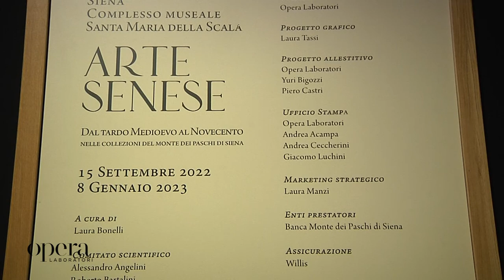Arte Senese, dal tardo Medioevo al Novecento nelle collezioni del Monte dei Paschi di Siena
Raccontare la storia dell’arte senese dal tardo Medioevo al Novecento, presentando al pubblico una serie di capolavori conservati nelle collezioni della Banca Monte dei Paschi di Siena: questo l’obiettivo della mostra che si terrà dal 15 settembre 2022 all’8 gennaio 2023 presso il Complesso Museale Santa Maria della Scala a Siena.Prodotta dalla Fondazione Monte dei Paschi di Siena, dal Comune di Siena e dalla Fondazione “Antico Ospedale Santa Maria della Scala” con il progetto scientifico e l’organizzazione a cura di Vernice Progetti Culturali-Impresa Sociale, la mostra è stata realizzata da Opera Laboratori e presenta un allestimento sostenibile orientato su materiali e tecniche che limitano al massimo l’impatto sull’ambiente.